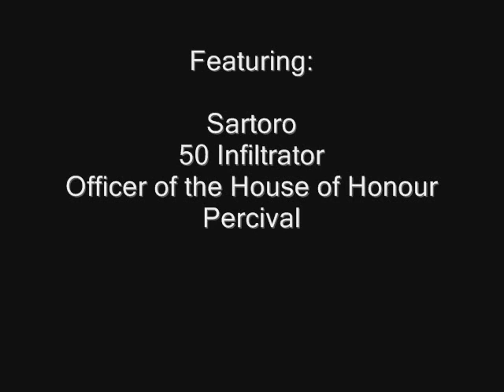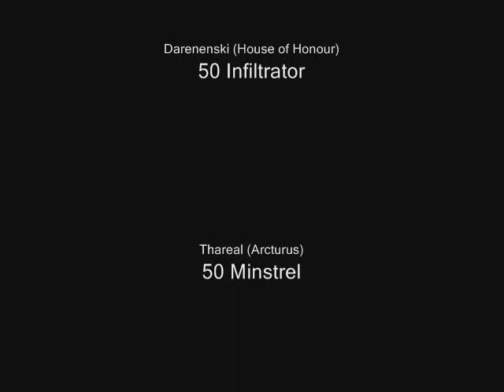The Mercfiltrator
Sartoro, 50 'mercfiltrator', House of Honour, Percival server in Dark Age of Camelot, US.
Made by fellow guildmate, Sartoro, a few years back. Great video showing how powerul an infiltrator can be with the "mercfiltrator" spec. I hosted the video for him when he made it, and it generated over 10 gigs of traffic in less than a week, so I had to put it down. Now I'm putting it here on the tube :)